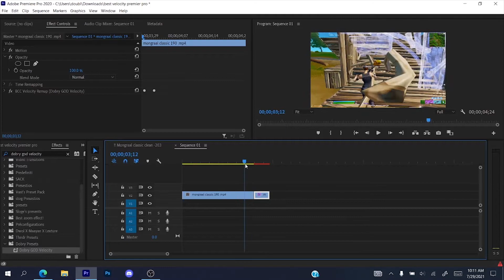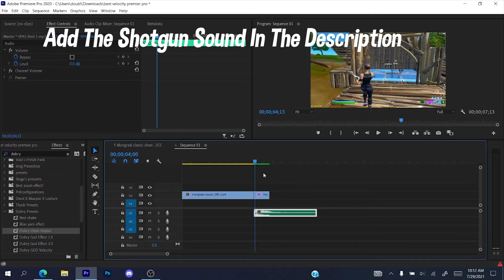[FREE PRESETS] The BEST Velocity In Premier Pro + Insane Impact (Edit like Yarn, Numby, and More)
Impact at 50 likes -